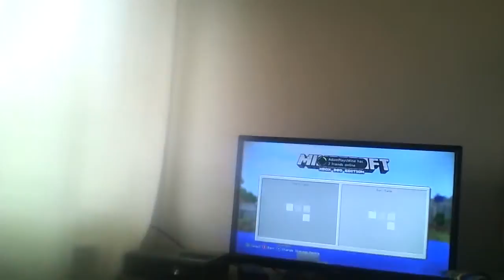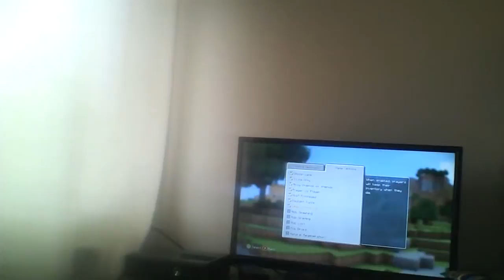minecraft with my mate alex